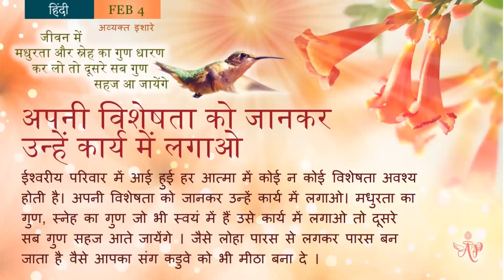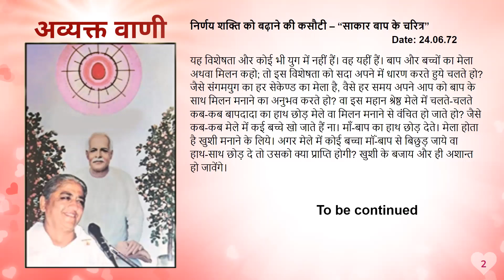Portuguese February 04, 2024 Mohini Didi Hindi Series 04